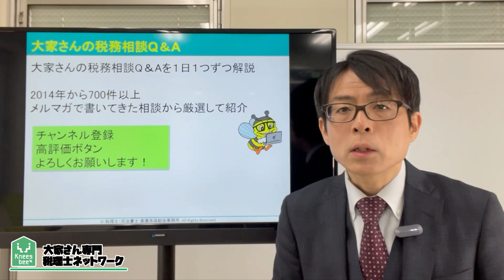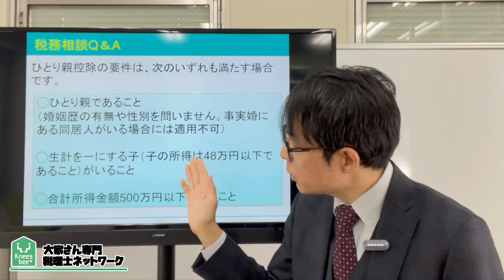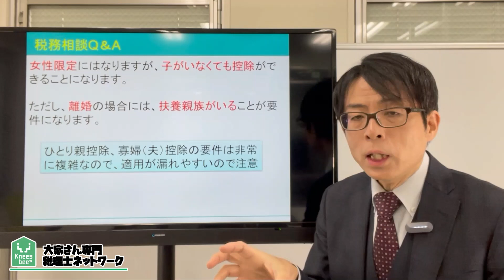子どもを扶養していない場合の所得控除ある？税務相談Q＆A【＃２３０】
今回は、子どもを扶養してなくても適用できる所得控除ある？

ひとり親控除は子を扶養していることが前提です。
子を扶養してなくても適用できる所得控除あるのでしょうか？

2007年に実家が営んでいた5棟、86室のアパートの経営が危機的状況であることがわかりました。 毎月の収入と、支出を差し引きすると、預金残高が0円という状態だったのです。修繕費の積み立てなど、全くありませんでした。